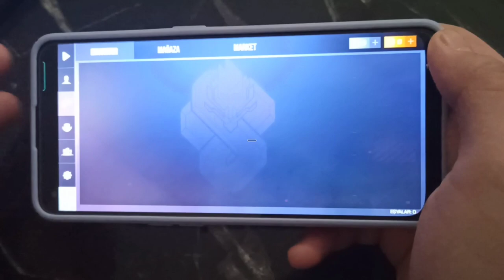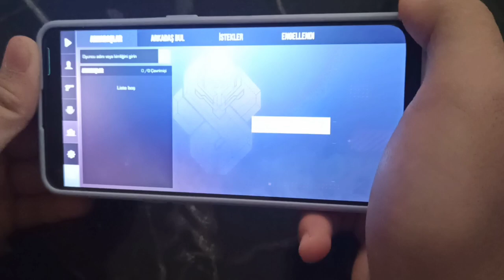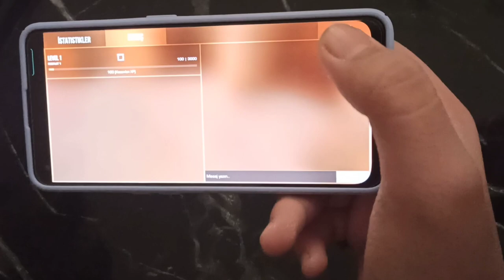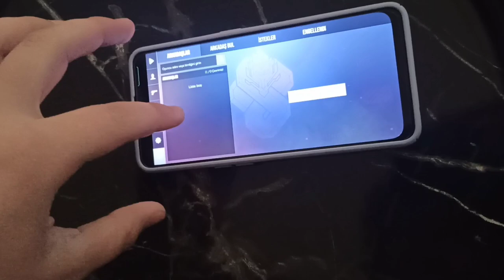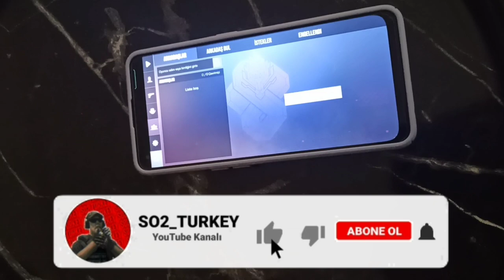Oppo a74 Standoff 2 FPS Testing And Handcam !!!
standoff 2 читы as,
come scaricare standoff 2 per pc,
standoff 2 turn down for what,
standoff 2 for pc,
standoff 2 for android,
standoff 2 for chromebook,
standoff 2 for mac,
standoff 2 for pc download,
standoff 2 for windows,
standoff 2 for ios,
standoff 2 in pc,
standoff 2 in hindi,
standoff 2 in real life,
standoff 2 in 1 gb ram,
standoff 2 in app purchases,
standoff 2 in a nutshell,
standoff 2 in romana,
standoff 2 in romania,
standoff 2 gameplay in android,
inside standoff 2,
standoff 2 like a boss,
standoff 2 like games,
games like standoff 2 offline,
best games like standoff 2,
standoff 2 on pc,
standoff 2 on mobile,
standoff 2 on ipad,
standoff 2 on pc gameplay,
standoff 2 on phoenix os,
standoff 2 on iphone 4,
standoff 2 on tablet,
standoff 2 on nox,
standoff 2 on chromebook,
standoff 2 on computer,
standoff 2 out of map,
standoff 2 glitches training outside,
standoff 2 training outside,
standoff 2 training outside bug,
standoff 2 over show,
over standoff 2,
game over standoff 2,
iphone 7 plus standoff 2,
iphone 8 plus standoff 2,
iphone 6s plus standoff 2,
moto g7 plus standoff 2,
moto g6 plus standoff 2,
moto g5s plus standoff 2,
j6 plus standoff 2,
j4 plus standoff 2,
moto g4 plus standoff 2,
standoff 2 moto c plus,
standoff 2 post processing,
standoff 2 pro tips,
standoff 2 pro players,
standoff 2 pro moments,
standoff 2 pro league,
standoff 2 pro settings,
standoff 2 pro gameplay,
standoff 2 pro sniper,
standoff 2 pro scrims,
standoff 2 pro tips and tricks,
standoff 2 pro gameplay sniper,
better than standoff 2,
standoff 2 to be continued,
standoff 2 how to get gold,
standoff 2 how to get free cases,
standoff 2 how to be pro,
standoff 2 how to get karambit,
standoff 2 how to get gift box,
standoff 2 how to play,
standoff 2 how to be pro sniper,
standoff 2 how to bhop,
standoff 2 how to get karambit gold,
standoff 2 clan under construction,
under pl standoff 2,
top up standoff 2,
standoff 2 level up rewards,
standoff 2 trade up,
standoff 2 setup,
standoff 2 versus critical ops,
standoff 2 versus,
cs go versus standoff 2,
standoff 2 via bluetooth,
como jogar standoff 2 via bluetooth,
standoff 2 vs csgo,
standoff 2 vs bullet force,
standoff 2 vs pubg,
standoff 2 vs critical ops vs forward assault,
standoff 2 vs critical ops 2019,
standoff 2 vs standoff,
standoff 2 vs c ops,
standoff 2 vs critical ops,
standoff 2 vs modern ops,
standoff 2 vs critical ops which is better,
standoff 2 with controller,
standoff 2 with ps4 controller,
standoff 2 with friends,
standoff 2 with keyboard and mouse,
standoff 2 with gamepad,
standoff 2 pc without bluestacks,
standoff 2 without me,
is standoff 2 worth my time